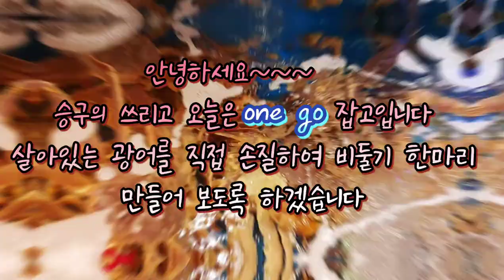광어로 비둘기 만들기 (Making a pretty bird out of flatfish)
살아있는 광어를 손질하여

비둘기 한마리  만들어 보았습니다

부족하지만 예쁘게 봐주세요~

못 생겼네요^^

회는 횟집에서 먹어야 맛있어요ㅋㅋ

in the trim of live flatfish

I made a pigeon.

I'm not good enough, but I hope you like it.~

You're ugly.

Raw fish tastes good at a sushi restaurant.LOL